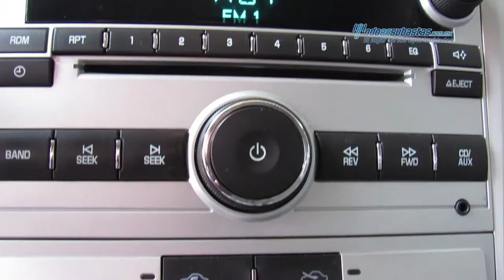Chevrolet - Malibu LT 2012 - CF352890